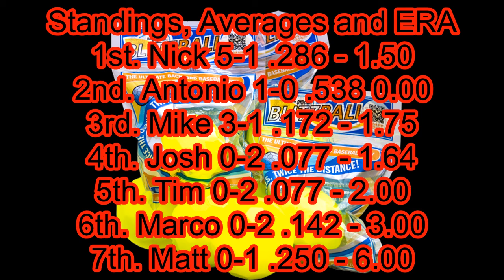What do you know! It's Antonio! Blitzball Game 9: Matt vs. Antonio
Antonio is back everyone! This is first game of the season where he battles Matt who is also playing his first game of the year. The former champ hopes to keep progressing hopefully to the blitzball world series.

► Bombers Blitzball posts weekly blitzball videos of our fun games and insane pitches representing the great blitzball brand. Bombers Blitzball contains 8 guys that participate in the blitzball fun, competing for someone to soon be the 2017 blitzball world series champion. We throw pitches from fastballs, curveballs, screwballs, drop balls, knuckleballs, sliders, riser and much more. If you have any questions about the rules we play by, leave a comment in any of our videos, message us here on youtube right above or contact us through social media.